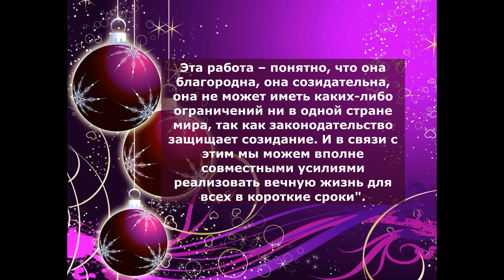С Рождеством! Желаем вечной жизни всем!